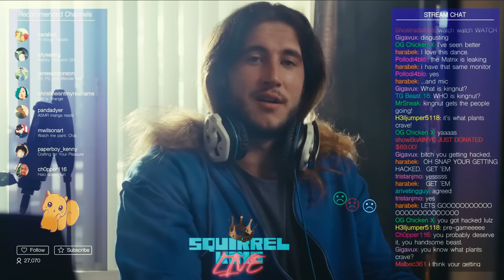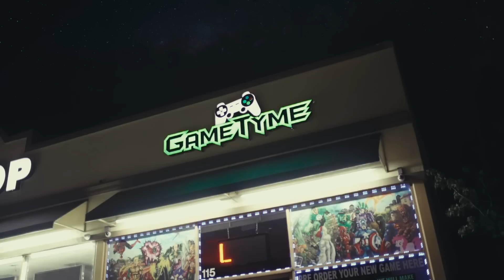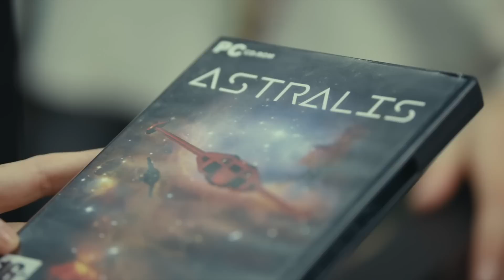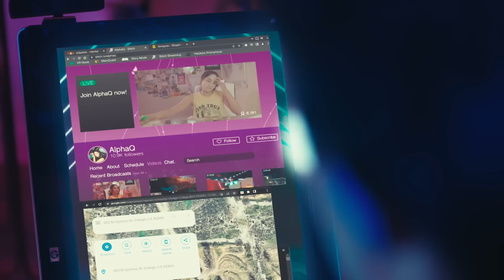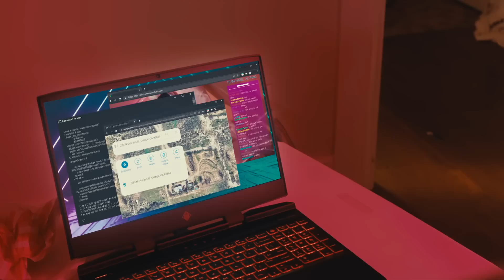Gamers get swatted in LOST THE LEAD - Web Series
After witnessing a violent swatting prank, a disgraced video game champion recruits a diverse group of nerds to take down his former corporate sponsor.

Starring: Tristan Turner, Keenan Gibson, Jaimie Leung, Celia Schilling, Anika Kokatay, Bennett Reeber, Aubrey Postier, and Landon Lee.

Directed by @harabek
VFX by @Troopscoop
Director of Photography - Robert Chuck
Produced by Christine Cho and Amanda Dyer
Edited by Miles Wilson
Color by Keyhan Bayegan
Sound by Bo Pang
Production Company - @storymodefilm

Leon, a disgraced, global e-Sports champion, now a video game grifter indirectly causes the swatting of another online gamer.  But not is all what it seems and Leon recruits a diverse group of nerds (his loyal-to-a-fault BFF, a xennial game store manager, and a slacker single mom) to  cut down a racist and out of control sponsored gaming clan: HAZE. All Leon’s team needs to do is enter a tournament, steal from a charity, frame HAZE, and walk away unscathed.  Sounds easy, right?  But first they’ll have to get good.